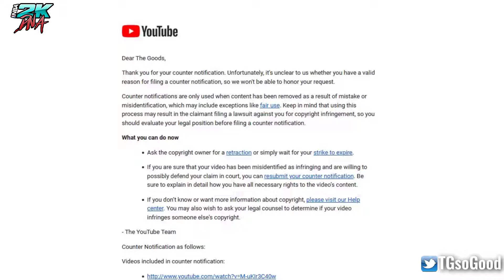NBA 2K22 Copyright strike UPDATE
NLSC: TGsoGood
OperationSports: TGsoGood